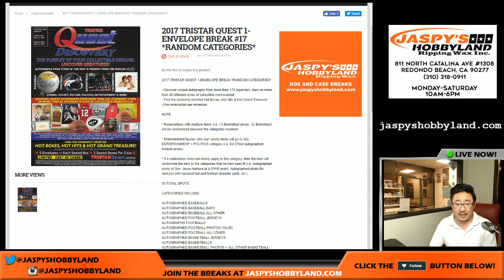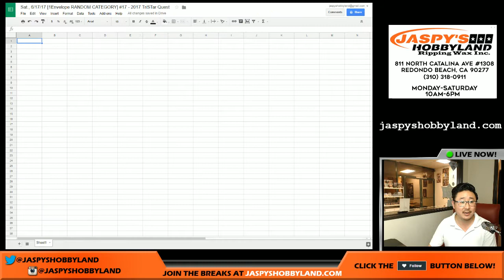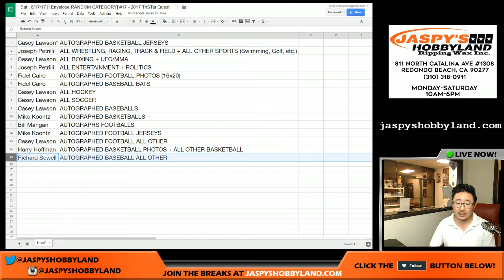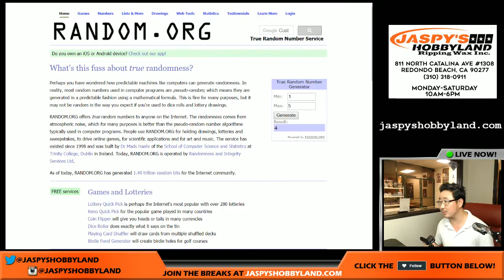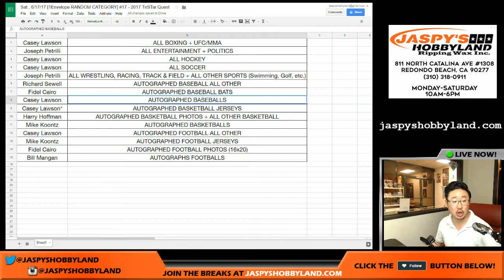Sat., 6/17/17 [1Envelope RANDOM CATEGORY] #17 - 2017 TriSTar Quest